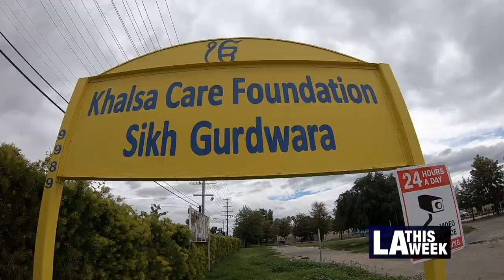Pacoima Hot Meal Drive Thru in Council District 7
Councilwoman Monica Rodriguez helps distribute hot meals during the Safer at Home period.